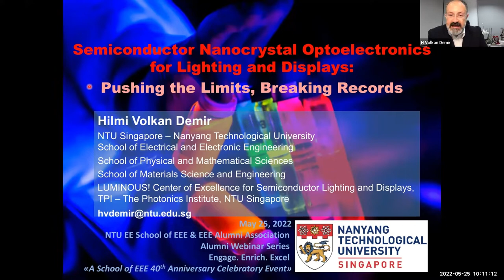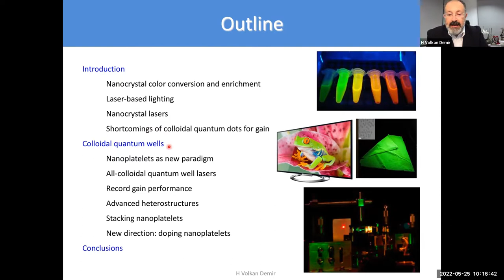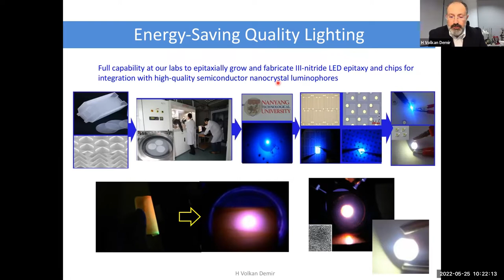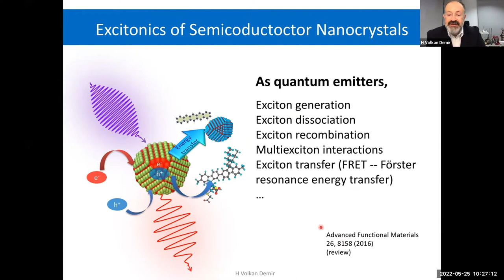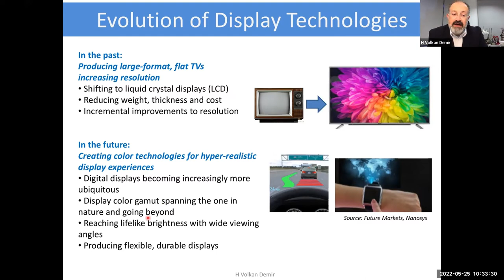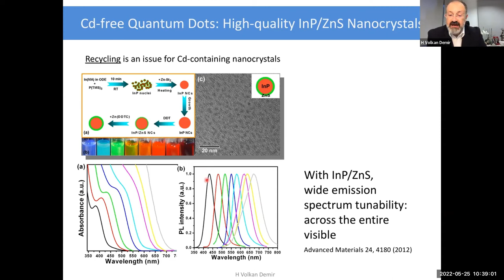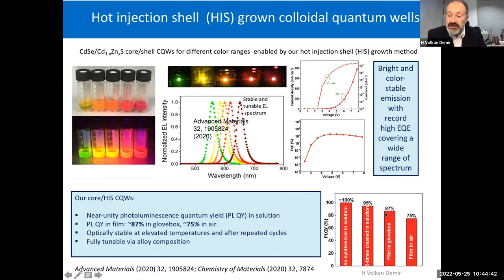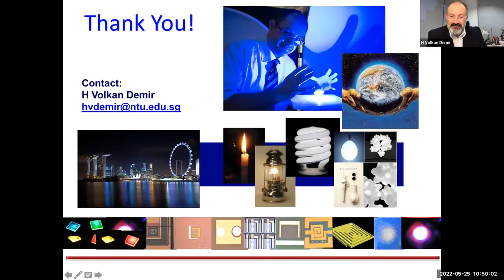EEEAA Webinar Series: Prof Hilmi Volkan - "Semiconductor Nanocrystal Optoelectronics."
EEEAA Webinar Series: Prof Hilmi Volkan, Director, Centre of Excellence for Semiconductor Lighting and Displays (LUMINOUS) at the School of Electrical & Electronic Engineering, Nanyang Technological University. He talks about Semiconductor Nanocrystal Optoelectronics for Lighting and Displays: Pushing the Limits, Breaking Records.